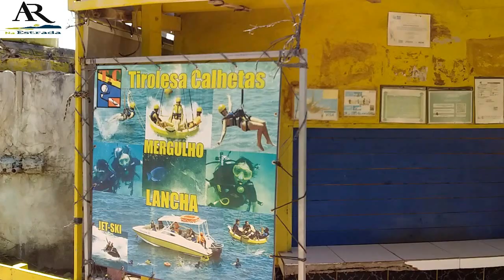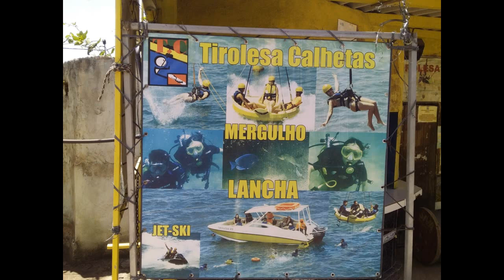PRAIA DE CALHETAS CABO PE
PRAIA DE CALHETAS CABO DE SANTO AGOSTINHO  PERNAMBUCO